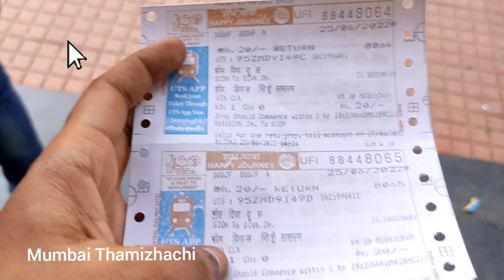மும்பையில் ரயில் பயண அனுபவம் / sion to Thane/ mumbai local train journey